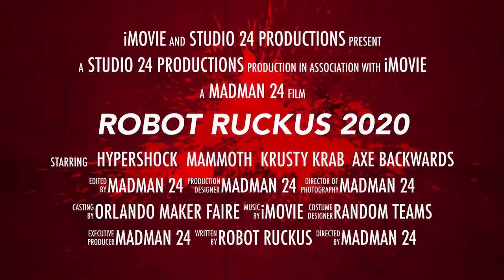Robot Ruckus 2020 trailer #1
Be prepared for fall 2020. It’s gonna get real!